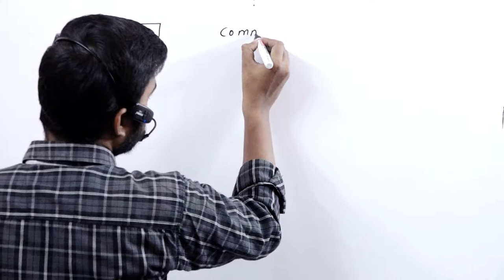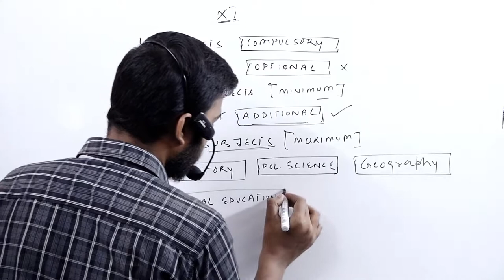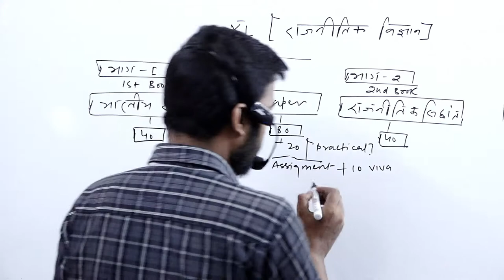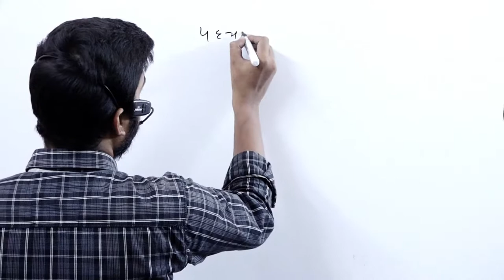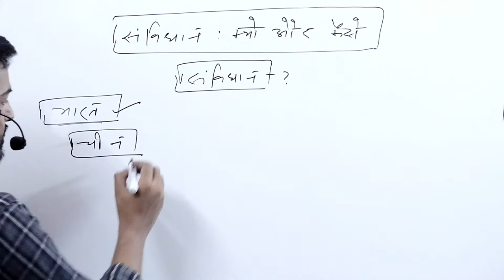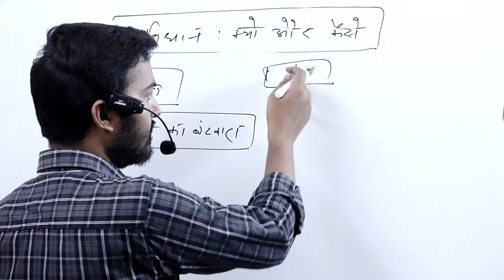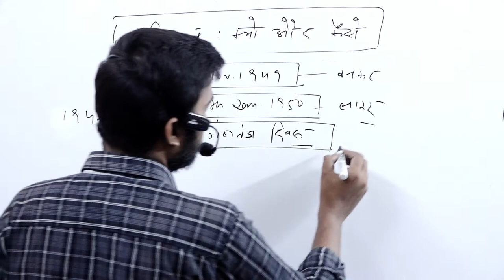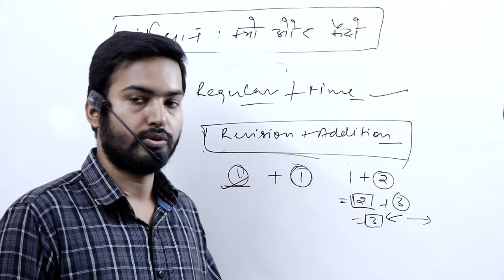Political Science Demo Session in Hindi